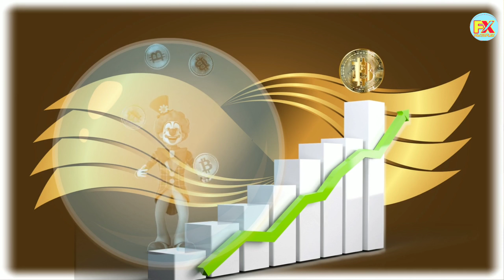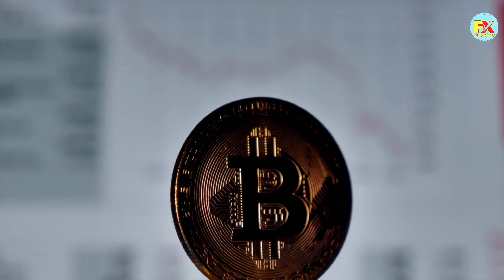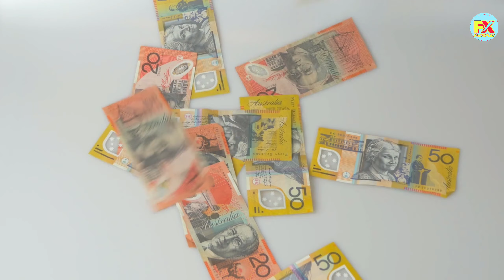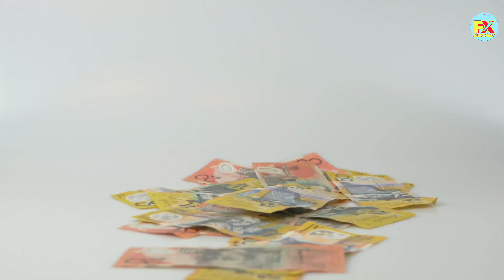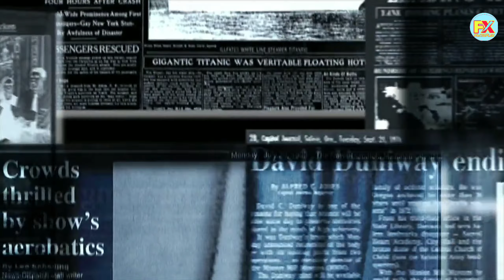🔥जानिए कैसे कचरे में पहुंचे 3400 करोड़ | 3400 Crores In Trash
I am not owner of any content which i used in my video all resources like picture or video from google or any other helpful site which help us to explain our video nicely or deeply so i credit to my all work to google or any other sites. If i used any other's content then i will definitely credit to him thanks i hope all owner understand to me if i used some content in my videos

● Watch, rate, share and comment your favourite